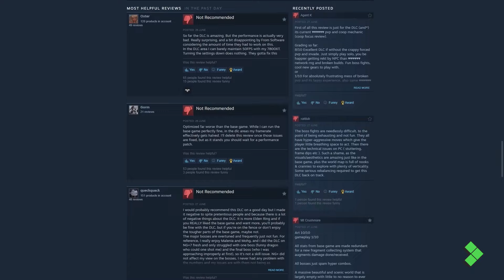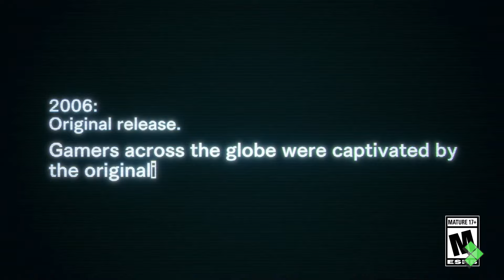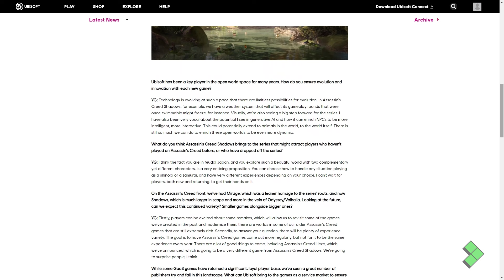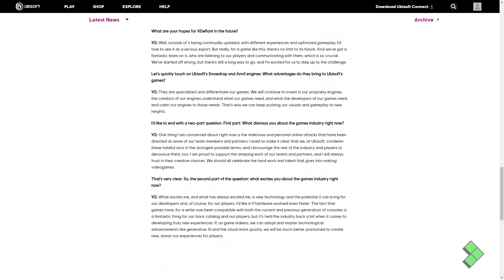Spilnyhederne | Elden Ring er FOR SVÆRT?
I ugens spilnyheder snakker vi om:
- Elden Ring DLC folk synes er for svært
- Dead Rising 1 er tilbage... igen
- Hitman skal slås mod Conor McGregor
- Hvilke spil folk glæder sig til mest
- Ubisoft vil lave Assassin's Creed remakes, og mere.